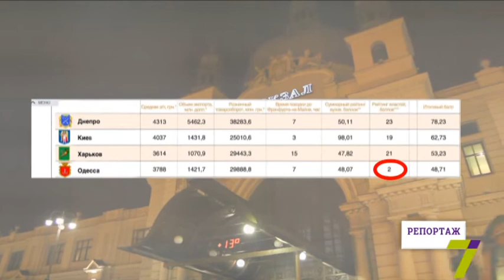Труханов отказывается работать с бизнесом